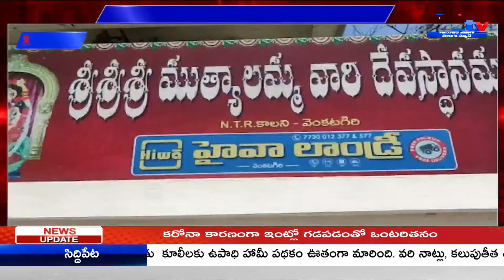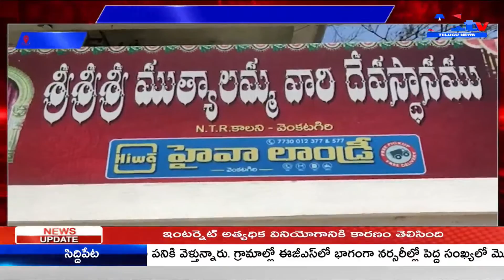వెంకటగిరి ఘనంగా సత్యనారాయణ స్వామి వ్రతం || A1TV TELUGU